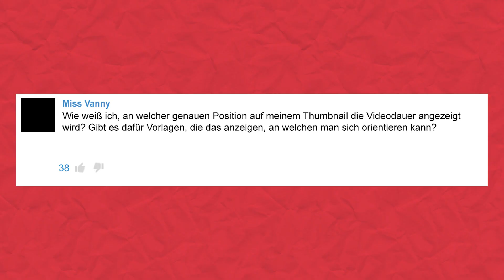YouTube Thumbnail: Wo wird die Videodauer angezeigt? (inkl. kostenlose Vorlage)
Miss Vanny: wiegehtyoutube Wie weiß ich, an welcher genauen Position auf meinem Thumbnail die Videodauer angezeigt wird? Gibt es dafür Vorlagen, die das anzeigen, an welchen man sich orientieren kann?

▬ Mein Equipment ▬▬▬▬▬▬▬▬▬▬▬▬▬

▬ Social Media ▬▬▬▬▬▬▬▬▬▬▬▬▬▬▬